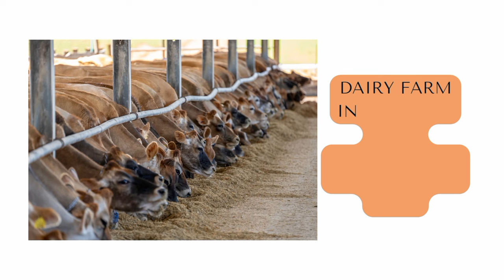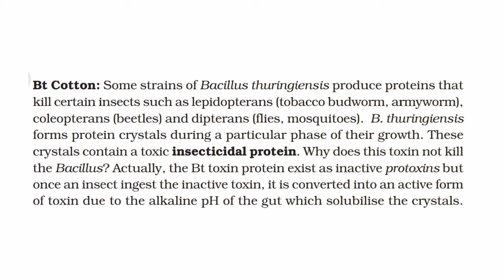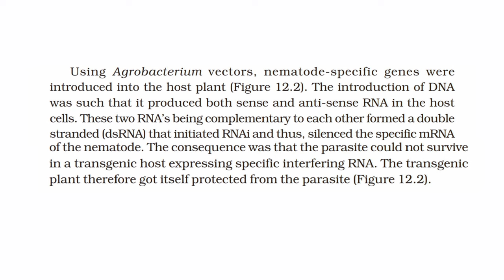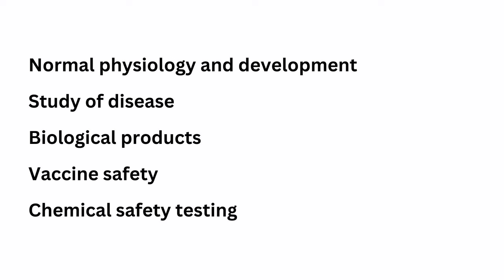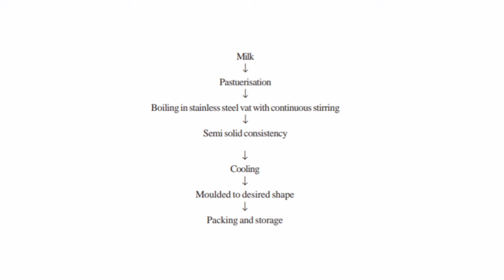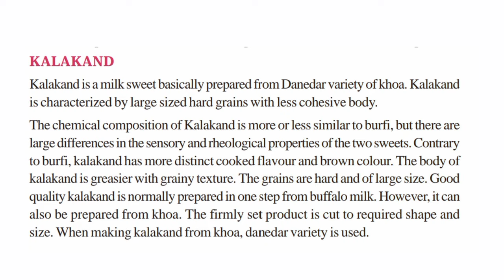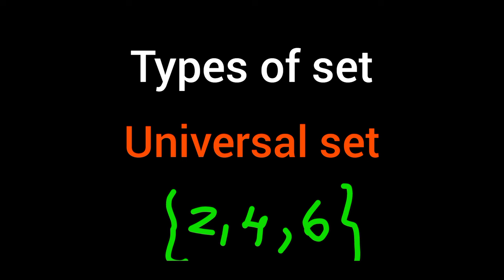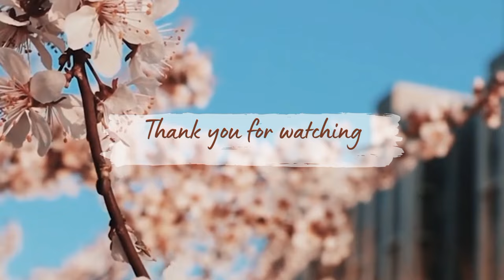Dairy Farm Instructor 30 days free series | day 5 | Syllabus based class | Kerala PSC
Please watch all the videos of Dairy farm instructor 30 days free series video from the following link

If you are preparing for Kerala psc dairy farm instructor exam 2023, then this video is for you. In this video, we are explaining the complete syllabus for the examination of the kerala psc dairy farm instructor exam.
This channel is created to share educational videos on the topic for the dairy farm instructor exam. We will be training you based on the dairy farm instructor exam syllabus. We also discuss previous year topics and questions on dairy farm examinations.